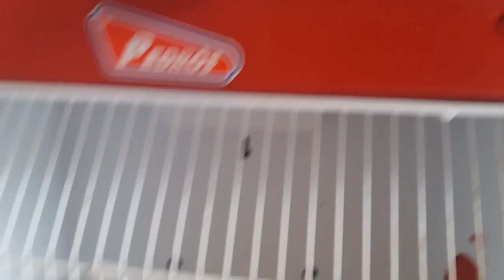SE VENDE ROJOS MOSAICOS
Mi telefono de contacto; 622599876 muchas Gracias